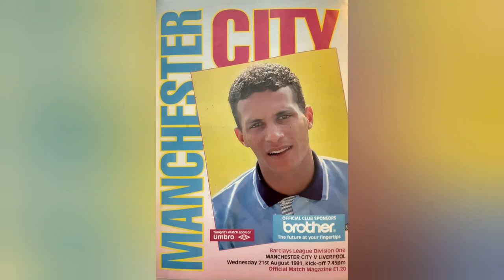MANCHESTER CITY MOMENTS IN TIME KEITH CURLE SIGNS 6TH AUGUST (1991) A "CITIZEN" MAN CITY FAN VLOG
Bernard looks back at the signing and debut of Keith Curle.

Other City "Citizen" Vlogs:

"MANCHESTER CITY V REAL MADRID MATCH PREVIEW CHAMPIONS LEAGUE via @YouTube

MANCHESTER CITY JUNE 2003 MAGAZINE AND QUIZ via @YouTube

MANCHESTER CITY, MOMENTS IN TIME. 28/7/2011. AGUERO JOINS CITY. via @YouTube

MANCHESTER CITY 5 NORWICH CITY 0 FINAL PREMIER LEAGUE MATCH 19/20 REVIEW via @YouTube

MANCHESTER CITY V NORWICH CITY FINAL PREMIER LEAGUE GAME 19/20 PREVIEW via @YouTube

MIKE CHANNON MANCHESTER CITY MOMENTS IN TIME 25 JULY (1977) via @YouTube

MANCHESTER CITY AT WATFORD MATCH PREVIEW via @YouTube

MANCHESTER CITY MOMENTS IN TIME  20TH JULY 1966  TONY BOOK SIGNS
/youtu.be/dRTKSHoeCT4 via @YouTube

MANCHESTER CITY MOMENTS IN TIME 17th July (1976)
ALAN OAKES LEAVES

MANCHESTER CITY 2 BOURNEMOUTH 1

I join Ray at City Fan TV to talk about the Bournemouth game but also more City stuff and footy in general.

MANCHESTER CITY MOMENTS IN TIME
13TH JULY (1965)

Also @charlesdinneen

Manchester Evening News, Gary James, Manchester City FC, John Creighton, Historic Newspapers and various Internet resources including Wikepedia UK. Bluemoon MCFC Web Site, Got, Not Got. and of course Manchester City (mancity.com)

Recommended Vlogs:

City Dedicated